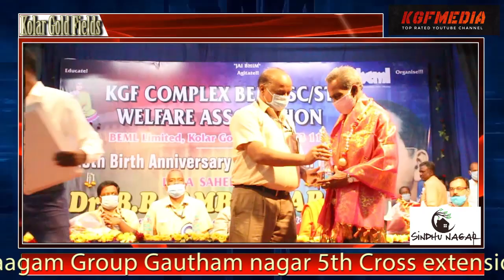KGFNEWS : BEML SC/ST WELFARE ASSOCIATION ORGANISED 129 TH BIRTH ANNIVERSARY IN BEML KALAKSHETRA